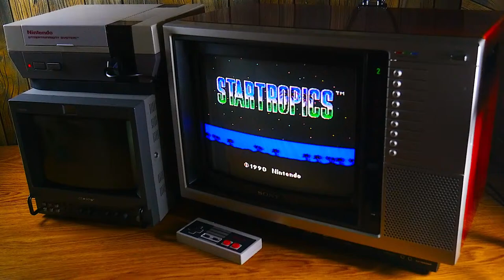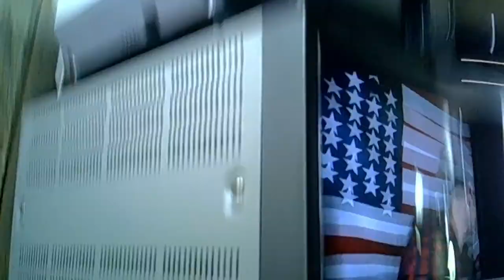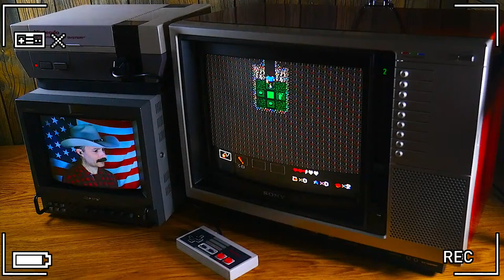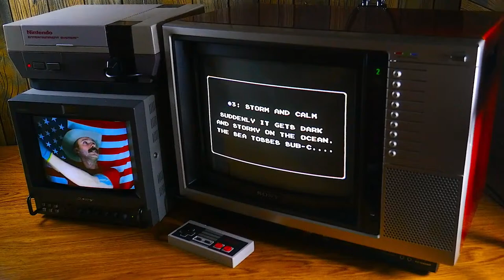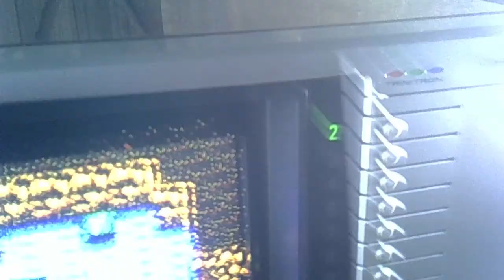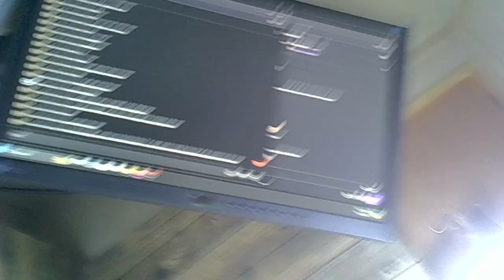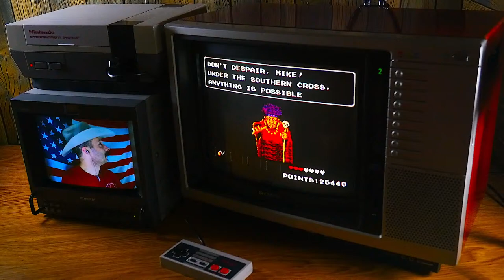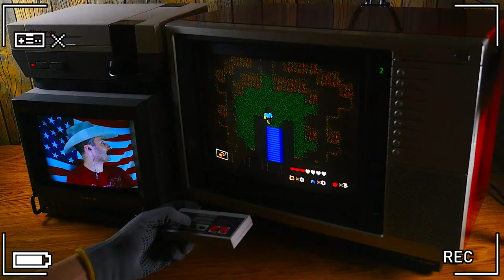StarTropics (NES) Sony Trinitron KV-1240WP pt1 livestream ⚠️REAL CRT TV FOOTAGE⚠️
🛑 This is NOT a "long video." It's a simulcasted (YouTube & Twitch) livestream archive. 🛑

Display model: Sony Trinitron KV-1240WP
Resolution used: 240p
Connection: RF
Console: NES Top Loader
Controller: NES stock
Camera: Lumix GH4R
Shutter speed: 60.1

Made it past the cave with the ghosts and the fake exits. Continuing next stream!